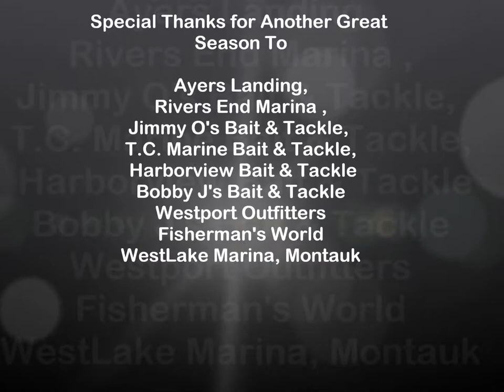Leon's 2013 On The Water Review.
Season by season look back at the highlights from my 2013 Fishing Year!  Tons of great catches from CT, RI, and NY waters as well as some great underwater footage of Stripers, Bluefish, Tautog, Blackfish, Black Seabass, Porgy, Scup,  Herring, Fluke, Summer Flounder, False Albacore, jelly fish White perch, Bass, Carp and much more!